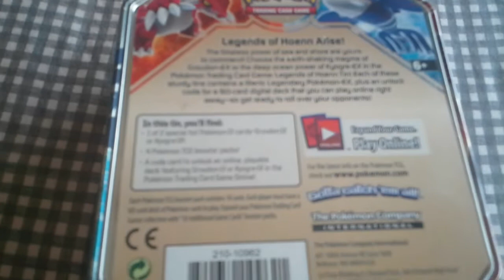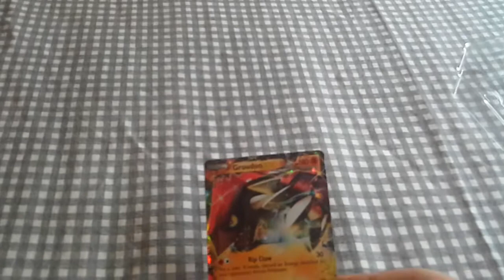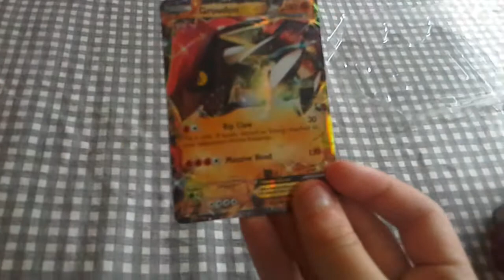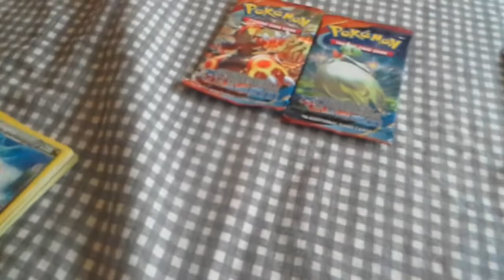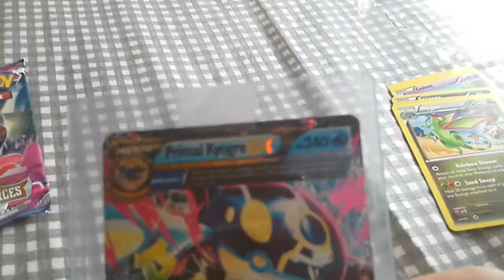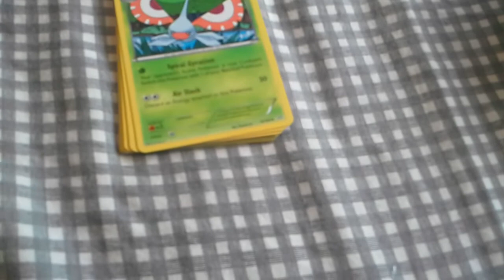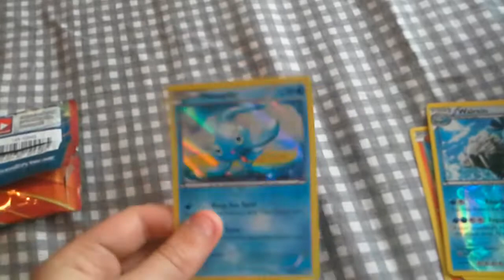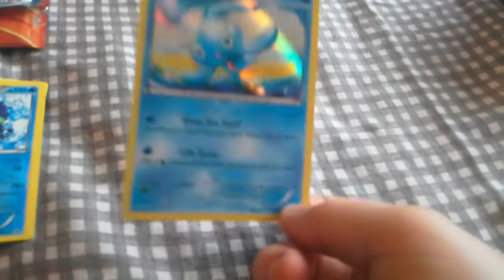Groudon ex tin opening (amazing pulls!)